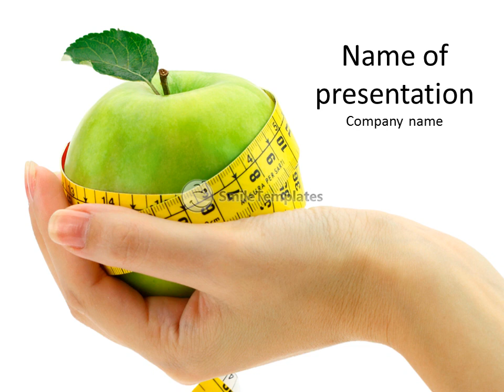Dietary food apple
To download this template in PowerPoint format (.pptx) please go If you want see some related templates on these theme, please go